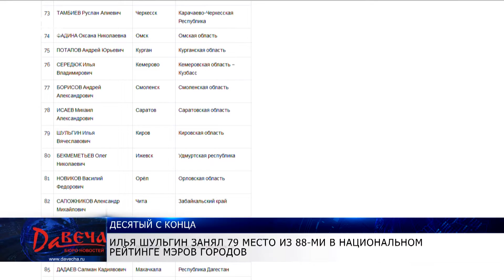Печальный рейтинг мэра